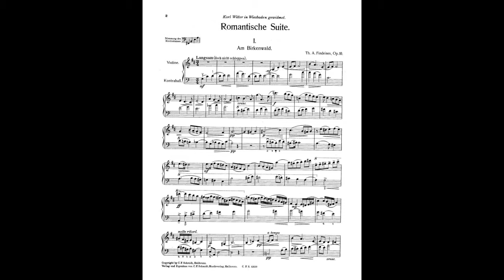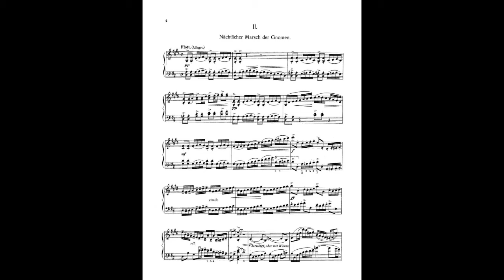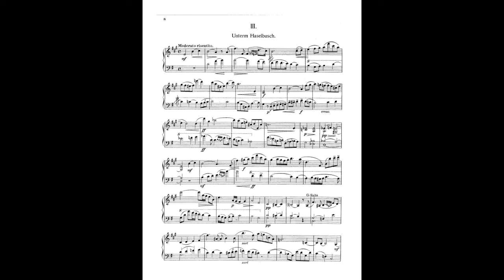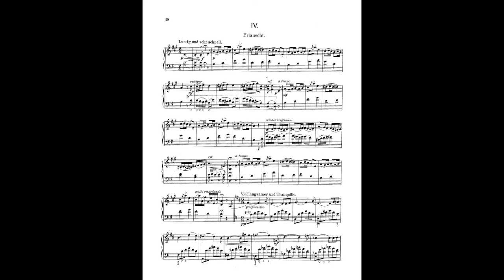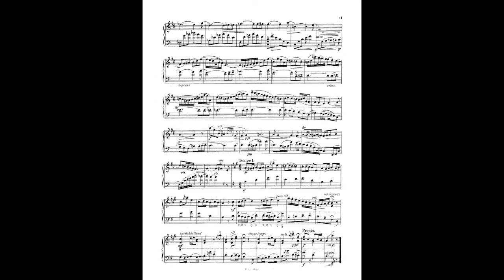Theodor Albin Findeisen – Romantische Suite für Violine und Kontrabaß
Theodor Albin Findeisen (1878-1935) – Romantische Suite für Violine und Kontrabaß op. 10

Violine, Winfried Rüssmann
Kontrabaß, Gerhard Dzwiza

Aufnahme: Lübeck, Juni 1985